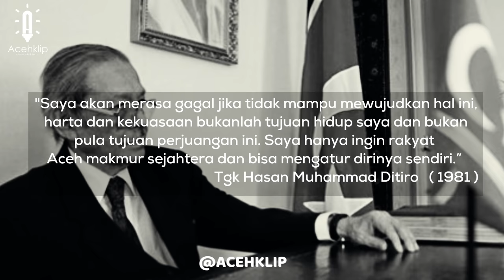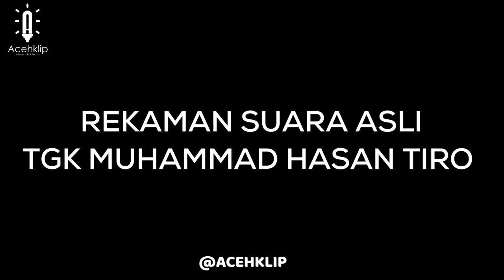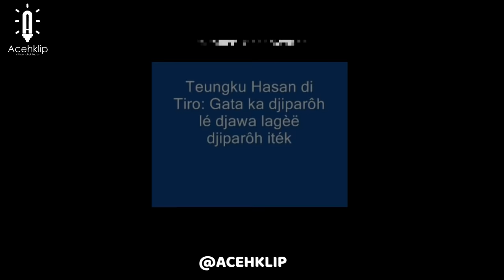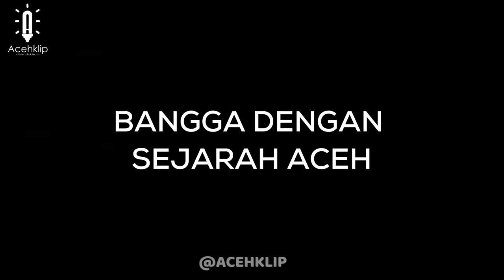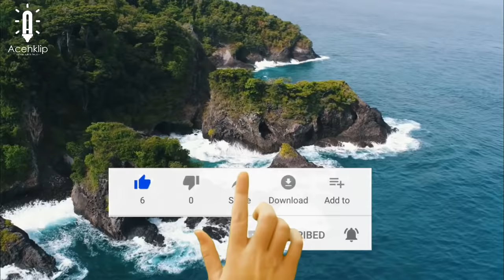SIAPAKAH HASAN TIRO ?? PART 1 | ACEH KLIP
Dr. Teungku Hasan Muhammad di Tiro, LL.D., Ph.D. (lahir di Tiro, Pidie, Aceh, 25 September 1925 – meninggal di Kota Banda Aceh, Aceh, 3 Juni 2010 pada umur 84 tahun) adalah seorang tokoh pendiri Gerakan Aceh Merdeka, sebuah gerakan yang berusaha memperjuangkan kemerdekaan Aceh dari Indonesia. Gerakan tersebut resmi berdamai lewat perjanjian Helsinki pada 2005 dan melucuti senjata mereka. Hasan dianggap "wali", karena keturunan ketiga Teungku Chik Muhammad Saman di Tiro, pahlawan nasional Indonesia yang memimpin perang melawan Belanda pada tahun 1890-an.

Berasal dari sebuah keluarga terpandang, dari gampông Tiro di Kabupaten Pidie, di Tiro belajar di Yogyakarta dan melawan Belanda saat Revolusi Nasional Indonesia. Ia kemudian melanjutkan belajar di Amerika Serikat dan bekerja paruh waktu di Misi Indonesia untuk Perserikatan Bangsa Bangsa. Saat belajar di New York pada 1953, ia mendeklarasikan dirinya sebagai "menteri luar negeri" untuk gerakan perjuangan Darul Islam, yang di Aceh dipimpin Daud Beureueh. Karena aksi ini, ia dicabut kewarganegaraan Indonesia, menyebabkan dia dipenjara di Penjara Ellis Island sebagai warga asing ilegal Perjuangan Darul Islam di Aceh sendiri berakhir dengan perjanjian damai pada 1962. Dibawah perjanjian damai, Aceh diberikan status otonomi.

Di Tiro kembali muncul di Aceh pada tahun 1974, di mana ia mengajukan tawaran untuk kontrak pipa di pabrik gas baru Mobil Oil yang akan dibangun di daerah Lhokseumawe. Dia dikalahkan oleh Bechtel, dalam proses tender di mana di Tiro berpikir pemerintah pusat memiliki terlalu banyak kontrol terhadap gas di Aceh. Ada klaim yang menyatakan bahwa, sebagai akibat dari kerugian dan kematian saudaranya karena apa yang ia dianggap sebagai kelalaian yang disengaja oleh dokter dari etnis Jawa, di Tiro mulai mengorganisir gerakan separatis menggunakan kenalan lamanya di Darul Islam.

Dia menyatakan organisasinya sebagai Front Pembebasan Nasional Aceh Sumatra, lebih dikenal sebagai Gerakan Aceh Merdeka pada tanggal 4 Desember 1976. Di antara tujuannya adalah kemerdekaan penuh Aceh dari Indonesia. Di Tiro memilih kemerdekaan sebagai salah satu tujuan GAM, bukan otonomi khusus daerah, karena fokus pada sejarah Aceh sebelum masa kolonial Belanda sebagai sebuah negara merdeka. GAM berbeda dari pemberontakan Darul Islam yang berusaha untuk menggulingkan ideologi Pancasila yang sekuler dan menciptakan negara Islam Indonesia berdasarkan syariah. Dalam "Deklarasi Kemerdekaan", ia mempertanyakan hak Indonesia untuk berdiri sebagai negara, karena pada asalnya itu adalah negara multi-budaya berdasarkan kekaisaran kolonial Belanda dan terdiri dari negara-negara sebelumnya yang terdiri atas banyak sekali etnis dengan sedikit kesamaan. Dengan demikian, di Tiro percaya bahwa rakyat Aceh harus memulihkan keadaan pra-kolonial Aceh sebagai negara merdeka dan harus terpisah dari negara Indonesia.

gambar di ambil di google image
dan beberapa potongan video sudah ada sumber pada video nya